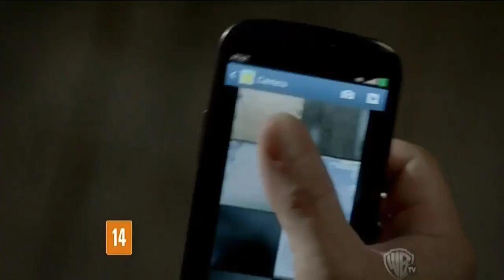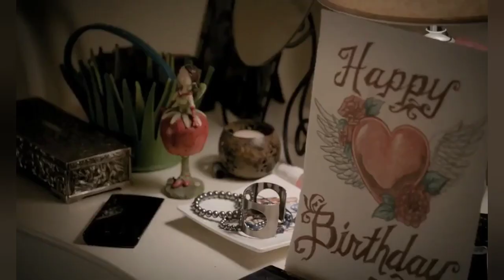As 12 MELHORES CENAS Stelena (Stefan & Elena)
⬇Minuto e segundo em que cada CENA começa!⬇
12 - 0:03 (4x05)
11 - 1:10 (4x04)
10 - 2:18 (4x01)
09 - 4:02 (2x20)
08 - 5:53 (2x02)
07 - 7:17 (3x20)
06 - 8:38 (5x04)
05 - 9:53 (1x03)
04 - 11:27 (1x01)
03 - 12:35 (1x02)
02 - 15:12 (3x01)
01 - 16:54 (1x10)